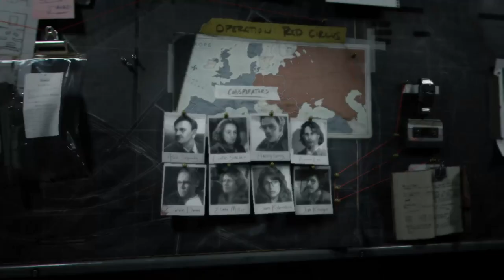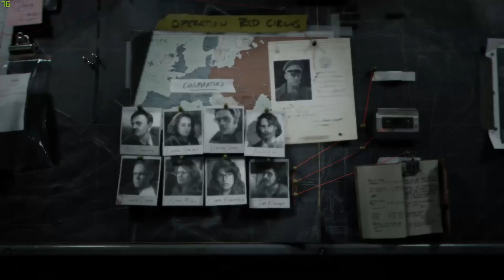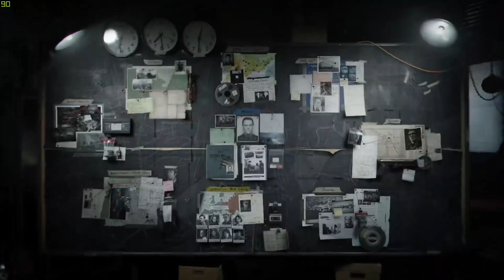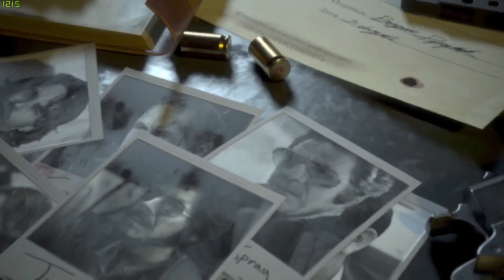#4 Rifle, Rifle, Rifle! // Let´s Play Call of Duty: Cold War (Singleplayer) // FHD Gameplay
Spiel: CoD: Cold War
Entwickler: Treyarch
Plattform: PC